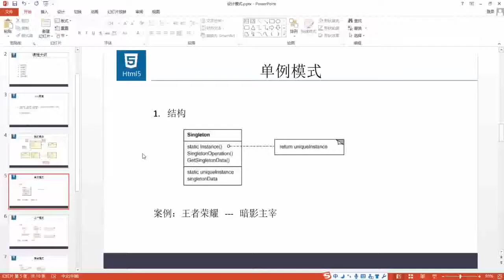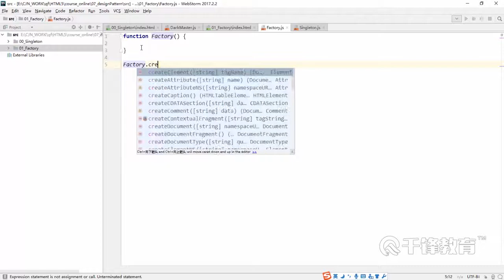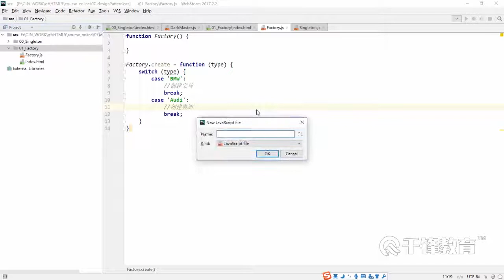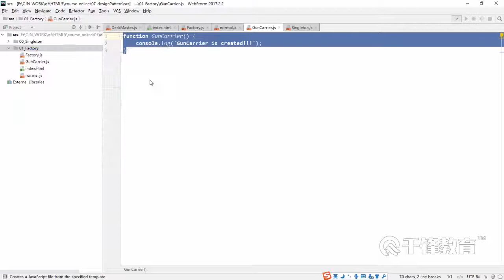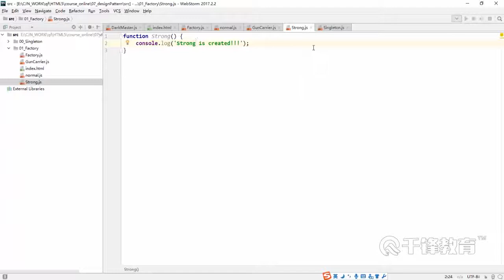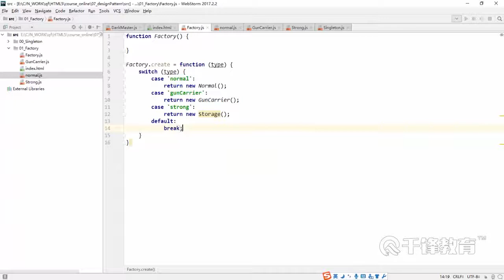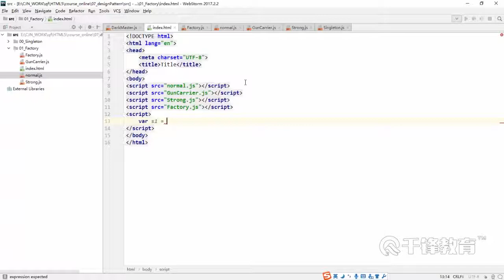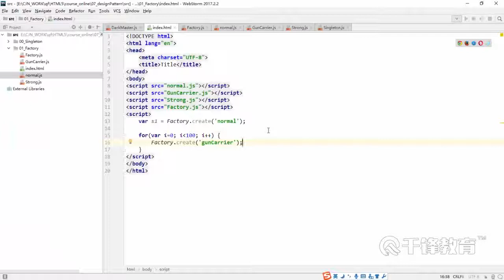千锋Web前端教程：117 designPattern 工厂